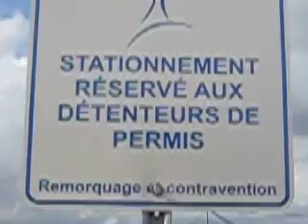vers chez alex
Moi pis Alexe qui marche juste qua cher eu:P pis elle méceur:P